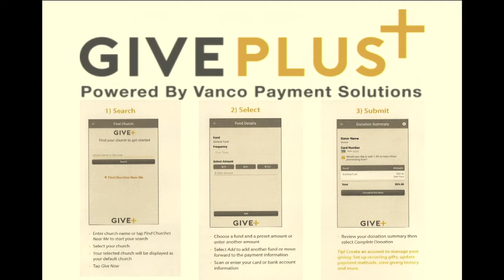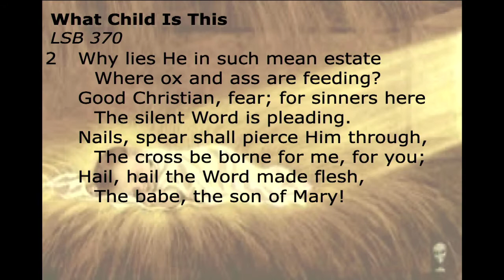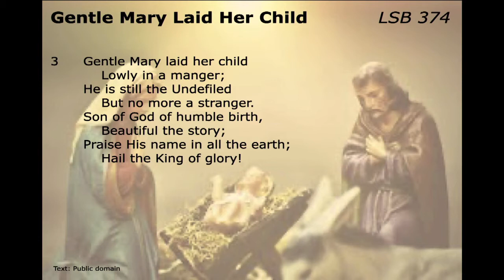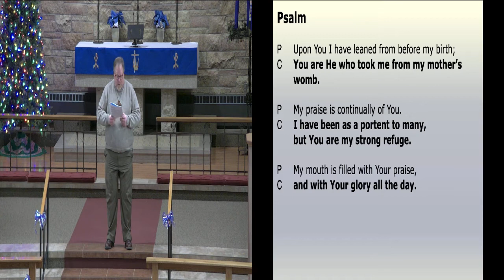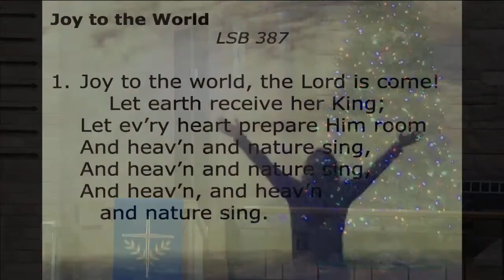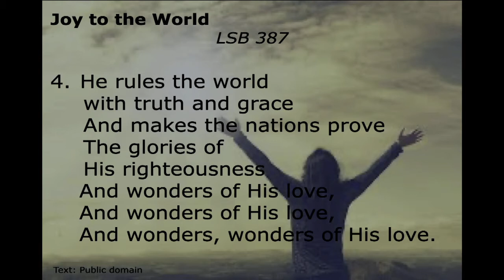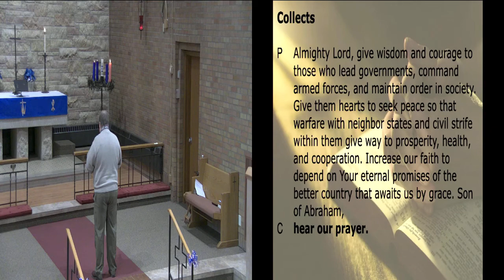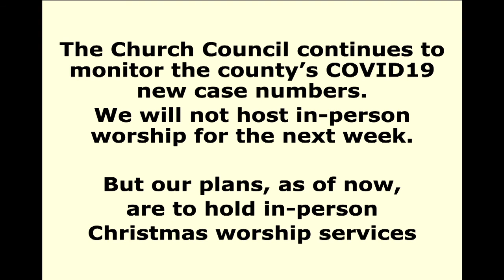Zion Lutheran Church Brainerd 12:00 Midweek Advent Service 12-16-2020